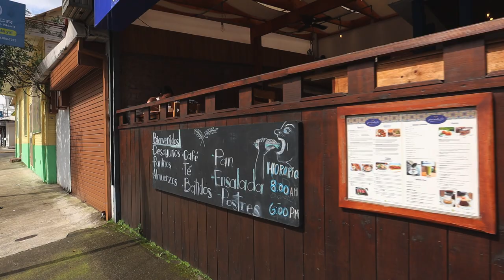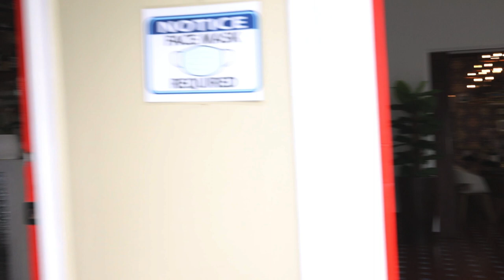Check Out The Trendy Escalante Neighborhood In San Jose, Costa Rica!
The Escalante Neighborhood is a trendy hot spot for young professionals to meet up with friends to enjoy food and drinks in San Jose, Costa Rica. There are many cool little spots to eat and drink any time of the day. Definitely make a stop to Barrio Escalante.

Do you have a product, a travel related business or restaurant? Would you be interested in working with us? We are
always looking for partnerships, especially to help you grow your business!

Interested in having us build you your own shipping container home here in Costa Rica or looking to book a